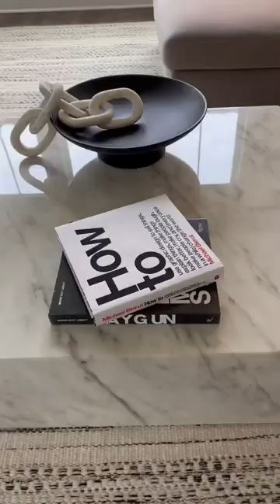Styling My Coffee Table: Simple and Chic Decor Ideas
In this short video, I'll be showing you how I decorate my modern marble coffee table with some unique and stylish decor ideas. If you're a fan of sleek and minimalist design, then you'll love this video!

I'll be sharing some tips on how to accentuate the natural beauty of the marble and create a cohesive look on your coffee table. From adding small decorative objects, to using stylish coasters and trays, and incorporating fresh flowers, you'll see how simple changes can make a big impact.

Whether you're looking to create a modern and minimalist look or add some personal touches, this video has something for you. So join me as I style my marble coffee table and get inspired to elevate your own home decor.